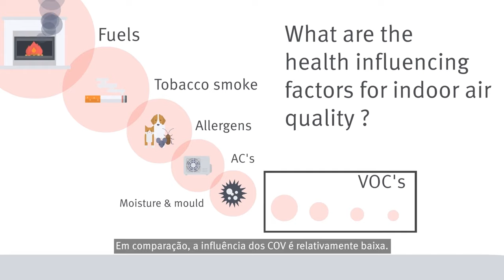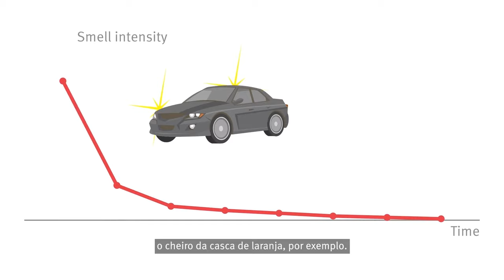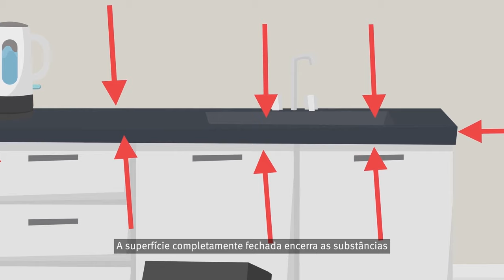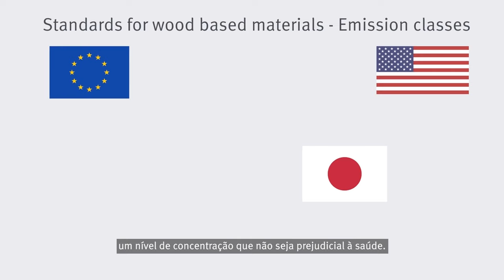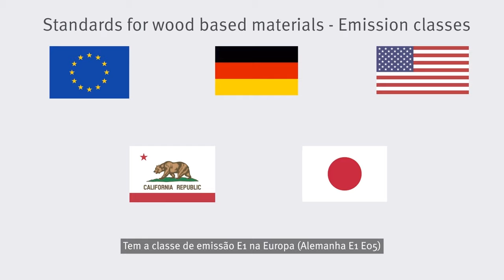Emissões a partir de materiais à base de madeira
Sabia que as pessoas passam até 90 por cento das suas vidas dentro de casa?  Há muitos factores que influenciam a qualidade do ar interior. Mas quais são os factores que influenciam? Dizemos-lhe neste vídeo.